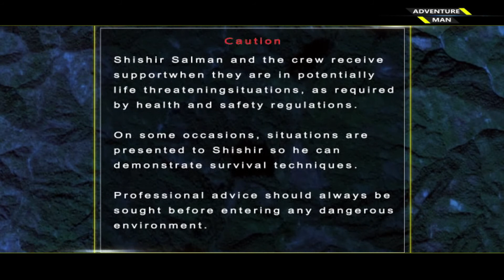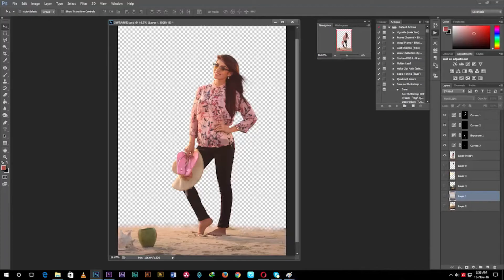ADVENTURE MAN EP 121 । খৈয়াছড়া ঝর্ণা। Khoiyachora Waterfall Adventure . Beautiful Nature Adventure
S U B S C R I B E  O U R  Y O U T U B E  C H A N N E L Adventure Man bd | এ্যাডভেঞ্চার ম্যান | Ft. Shishir Salman | NTV Adventure Show 2019 | Presented by Shishir Salman

About: Presenter
Shishir Salman Presenter of NTV Adventure Men TV Show of Bangladesh. This is a survivor show. Shown here. How to return to life from remote mountainous areas. And this is the world's 2nd Survival TV show. Inspired by Discovery Channel's man vs wild. And Shishir Salman is a big fan of Bear Grylls. He likes adventures. Likes Traveling and Wildlife. Surviving, jungle, mountain, hills, river and sea.